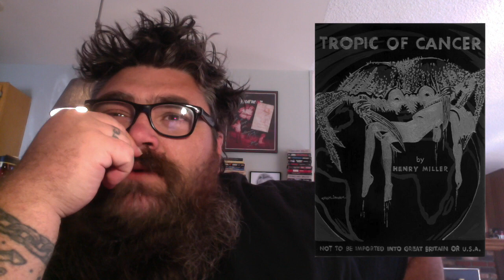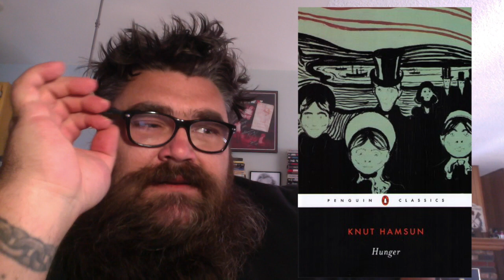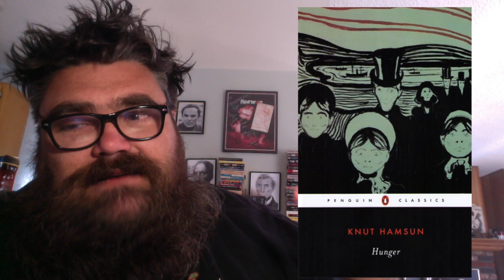Tropic of Cancer vs Hunger / Henry Miller vs Knut Hamsun w/ John Fante as Special Guest Ref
for more info. and cheer me on as a speedrun Super Mario Bros! Yikes.